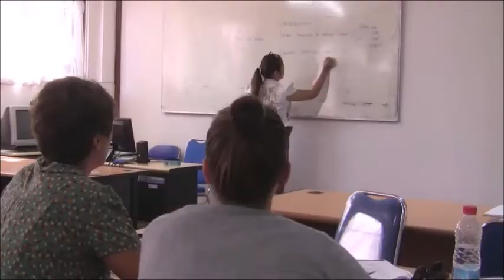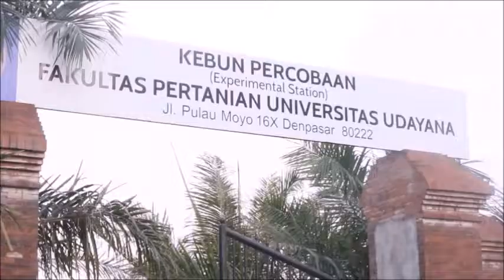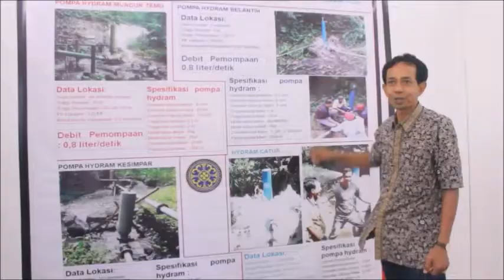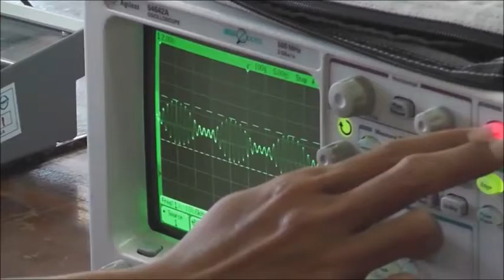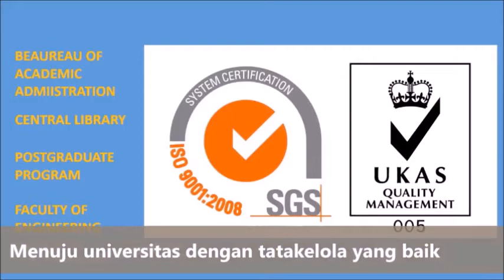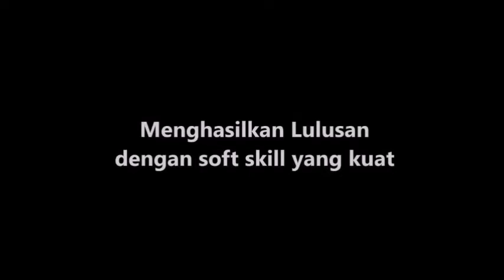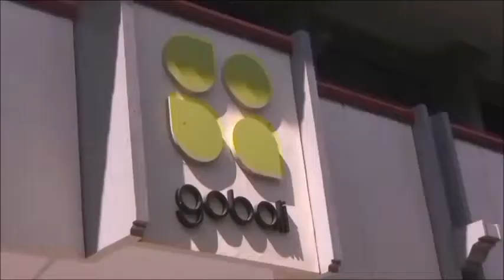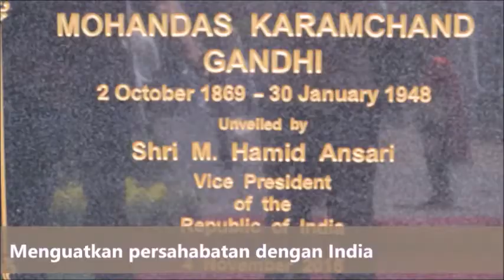Profile - Universitas Udayana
Informasi mengenai universitas udayana